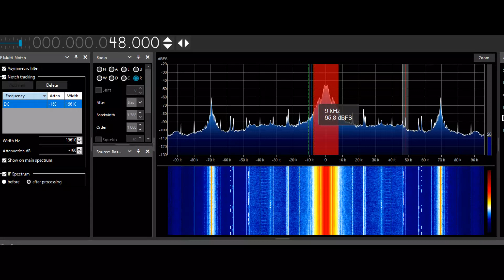Possible sferics + 46-48 khz transmitters